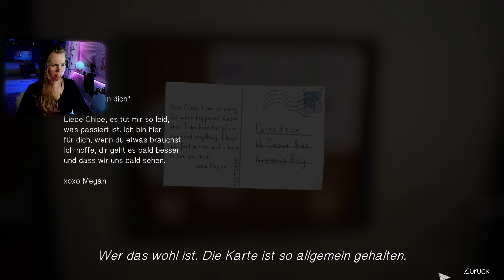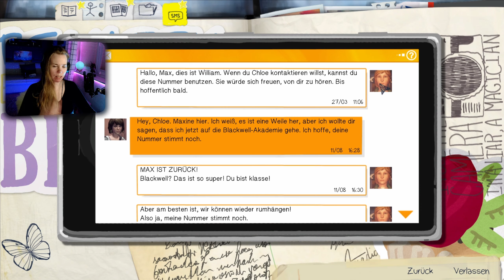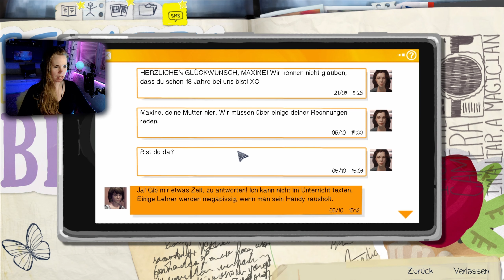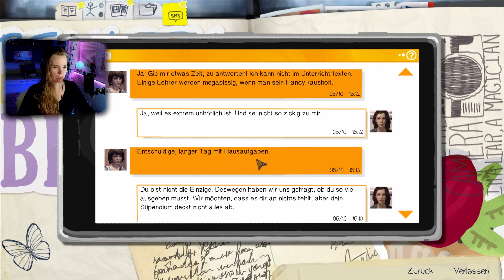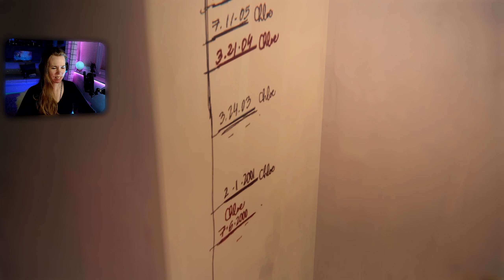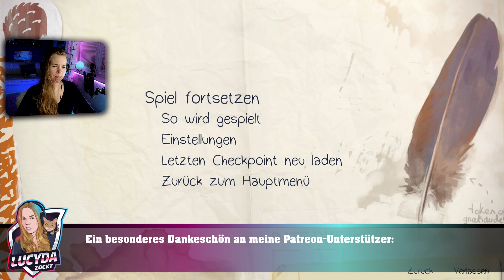LIFE IS STRANGE - Butterfly Effect [Let's Play 12 / Dark Room /deutsch]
In dieser Folge erlebt Max, dass sie die Zeit weitaus mehr manipulieren kann. Und bemerkt auch die Konsequenzen, die damit einher gehen können.

LINKS

UNTERSTÜTZE MICH...

Max ist Fotografie-Studentin an der renommierten Blackwell Academy. Sie liebt das "Retro"-Fotografieren mit ihrer Sofortbild-Kamera und ihr Dozent hält sie für sehr talentiert.
Doch sie wird von merkwürdigen Tagträumen oder Visionen geplagt ... und bemerkt schließlich, dass sie die Zeit manipulieren kann.

Life Is Strange ist in 5 Episoden unterteilt, wobei eine Episode für einen Tag aktuellen Woche steht.

Release: 2015

MEIN ZEUG

BELEUCHTUNG
LED-Panel (Hauptlicht für Webcam)